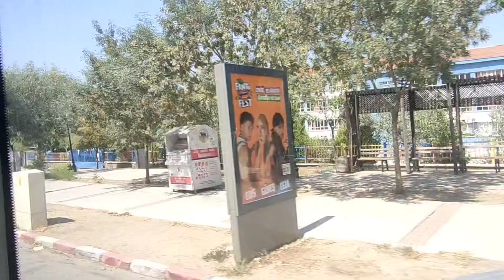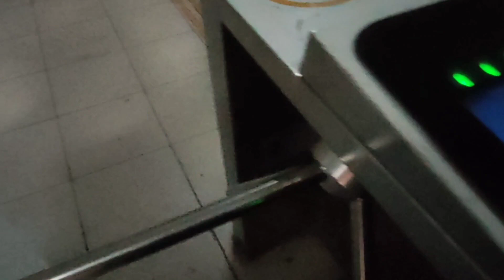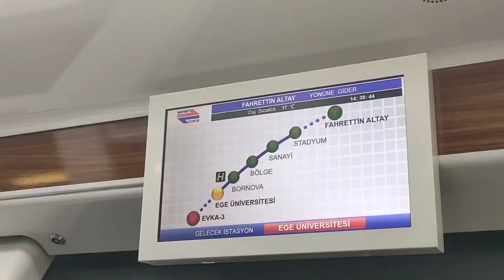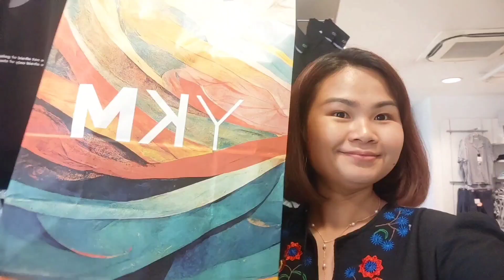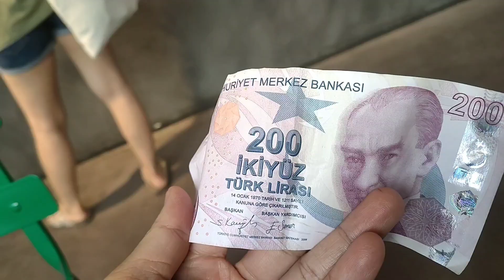ไม่เก่งภาษา‼️ก็เที่ยวคนเดียวได้ไม่ต้องง้อแฟน😜Jasmin Kaya